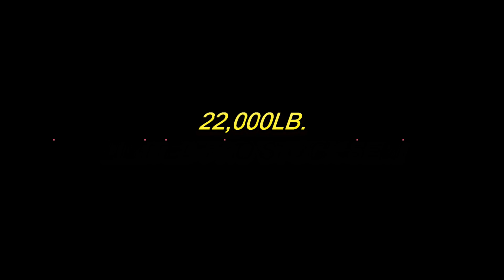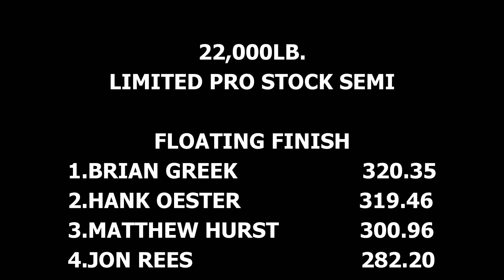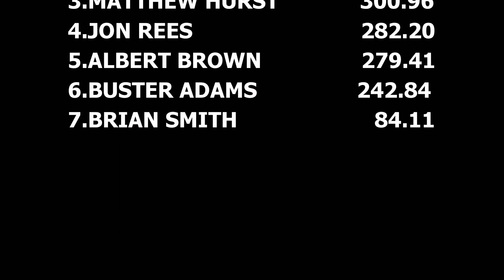Ground Pounding Lucas Oil Pro Stock Semis In Action At Mason Dixon Fair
July 15, 2017 Lucas Oil Pro Pulling league East Coast Pullers 22,000lb. Limited Pro Stock Semi trucks pulling at the Mason Dixon Fair in Delta, Pennsylvania. Thumbnail Photo is Jon Rees with Diamond In The Rough Cummins powered Diamond Reo.